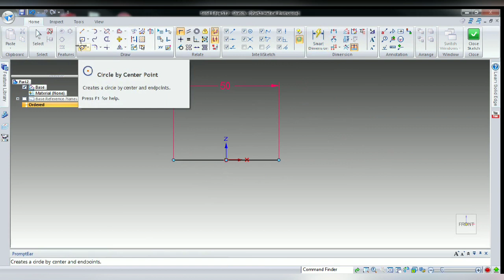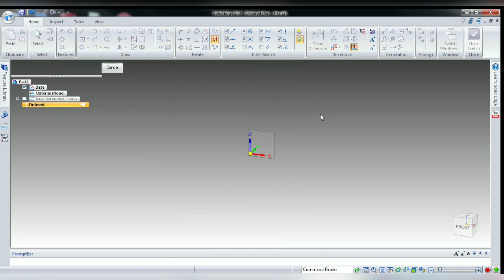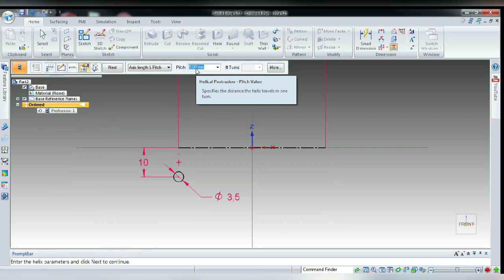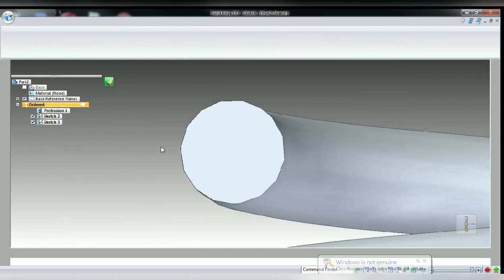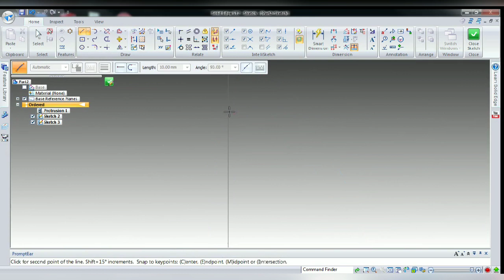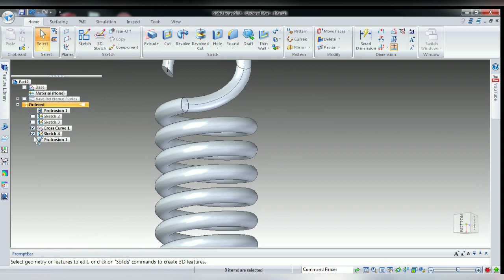How to make Helical Spring in Solid Edge ST7, Basic Training, Hook Spring Design (In Hindi)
Helical spring, Hook Spring Design, Solid Edge ST7, Basic training, Hindi may